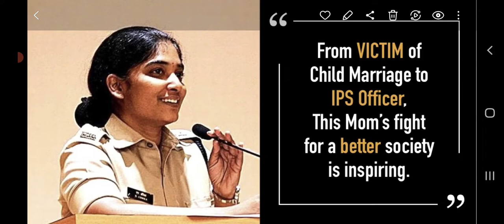10 వా తరగతి ఫెయిల్ అయిన అంబికా ఐపీఎస్ ఎలా అయిందంటే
# ఒక మహిళ పోలీస్ స్టోరీips ias job 10th motivational speech